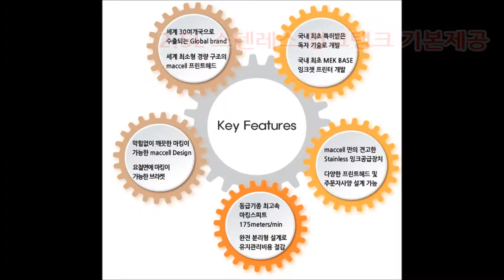LP72P703 알콜베이스 RED 잉크 단열재 마킹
풍부한 현장경험과 노하우를 배경으로 귀사의 현장상황에 맞도록 제안을 드리겠습니다
언제든지 연락주세요제품문의